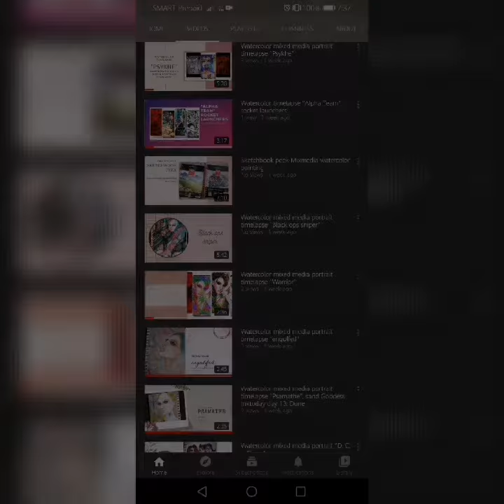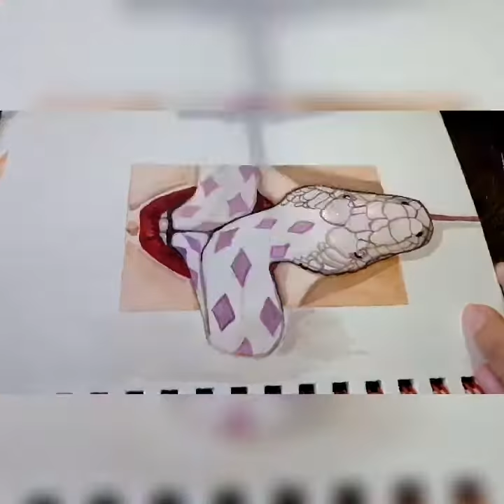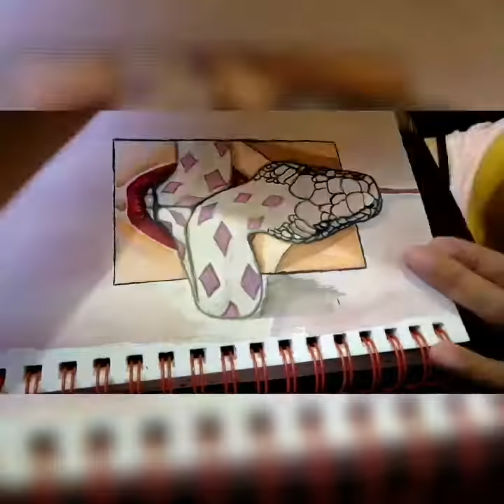Watercolor timelapse " the dirty digger"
"The Dirty Digger"

The one's who loves to dig dirt

Inktober day 24: Dig

𝕸𝖆𝖙𝖊𝖗𝖎𝖆𝖑𝖘:
Seamiart watercolor and galaxies
Arteza's mixmedia sketchbook
Arteza's 72 professional watercolor pencil
Gold gel pen